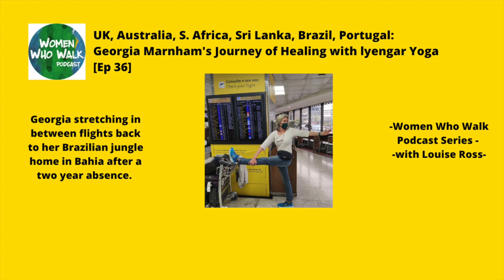UK, Australia, S. Africa, Sri Lanka, Brazil, Portugal:Georgia Marnham’s Journey of Healing [Ep 36]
British-Australian, Georgia Marnham, is an Iyengar yoga instructor whose story is full of twists and turns and fateful events that caused her to make dramatic shifts in her life's direction, including country moves with extreme consequences.

• Growing up in the UK and Australia
• Suffering a near fatal, life-changing car accident at 20
• Discovering yoga as a means of healing physically, emotionally & spiritually
• Moving to & living in Sth. Africa, Sri Lanka, Brazil, Portugal
• When in Sri Lanka, the 2004 tsunami struck
• Living in Johannesburg
• Living in an isolated eco village in Bahia, Brazil
• Teaching yoga in Portugal and around the world